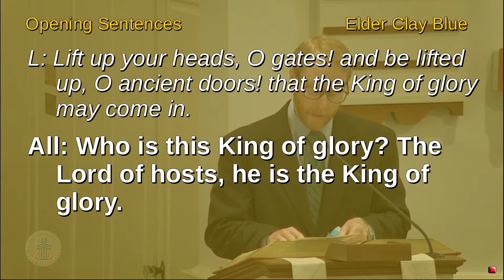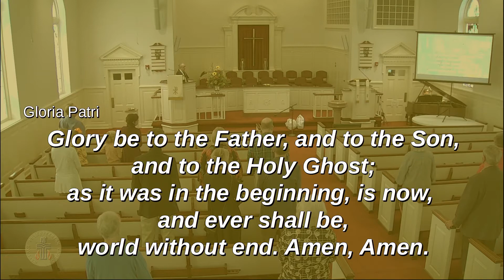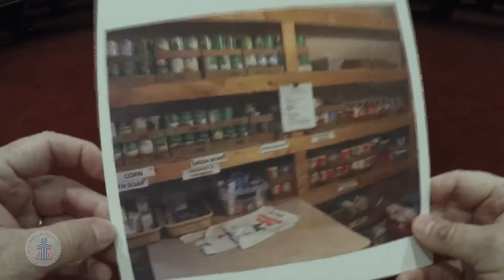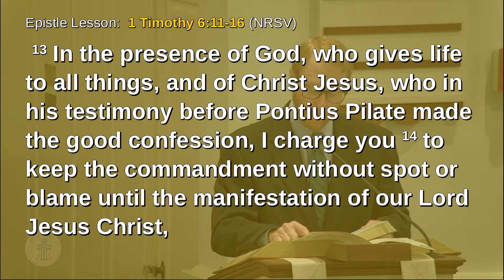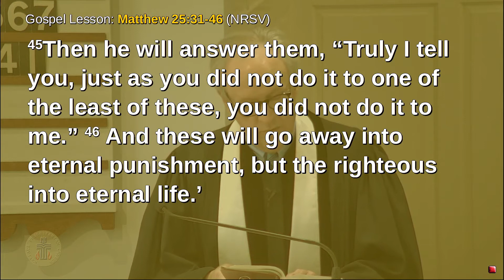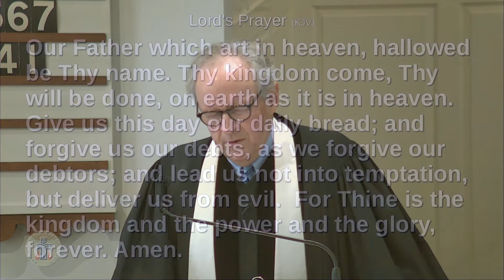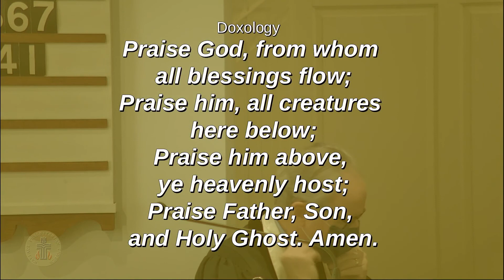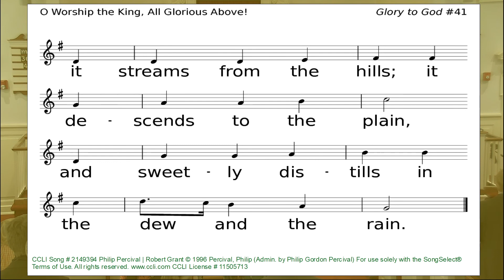"A Matthew 25 Church" | November 22, 2020 | Christ the King Sunday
00:00 - Prelude
09:36 - Children's Sermon
21:44 - Sermon
43:44 - Offertory

Hymn #367 Come, Ye Thankful People, Come (verses 1 & 4)

Hymn #41 O Worship the King, All Glorious Above (verses 1 & 4)